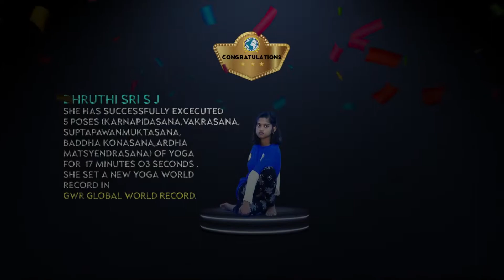Ms.S.J.DHRUTHI SRI set a New World Record in GWR Global World Record – YOGA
Ms.S.J.DHRUTHI SRI at her age of 14 ,from KAMALA SUBRAMANIAM MATRIC HR SEC SCHOOL , THANJAVUR . She set a New Record in GWR Global World Record .”She has performed 5 Poses ( KARNAPIDASANA,VAKRASANA, SUPTAPAWANMUKTASANA,BADDHA KONASANA , ARDHA MATSYENDRASANA) of YOGA  for 17 Minutes 03 Seconds “. She made a new YOGA “GWR Global World Record ”. This event was held on August 7th, 2022 at Adhiyamaan College of Engineering, Hosur, Tamilnadu , India. The contestant has achieved that world record with our all the requirements and guidelines of “GWR Global World Record”.

We congratulate her on her achievement.